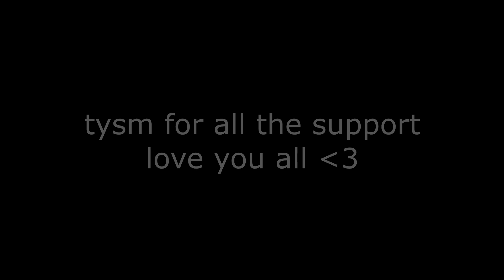Paradise - Ranked Bedwars Montage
Ranked bedwars and tournament montage. I've been playing in some tournaments and they are pretty fun but it's always super hard to get a team together. Roan and I won a UCF MSI tournament together, and then we lost 3-2 to Pezzy's team in the Dawn tournament. That was a very stupid tournament that we should have won, but gg to them. Also I have the state chess meet tomorrow so wish me luck :)

thanks to ashlyn/egirlie, cat boy ryu and roetemder for the first transition, bumper for the second transition and then dimku for bullying me into changing the thumbnail

0:00 - Skeggs - Paradise
3:13 - Remo Drive - Yer killin me

makai#2309 if you want to say hi c: